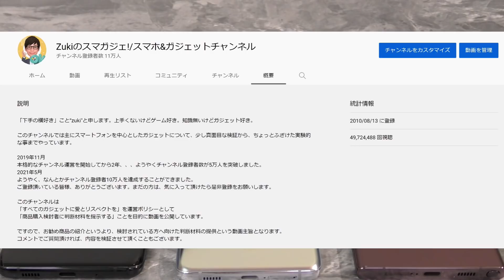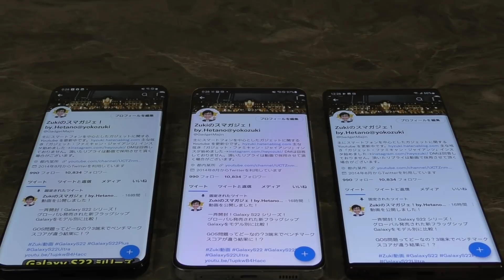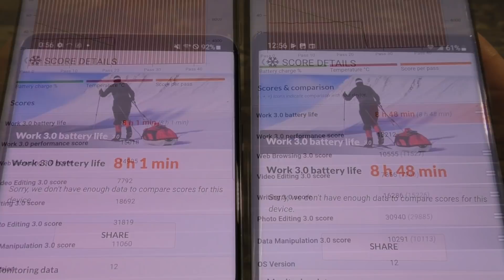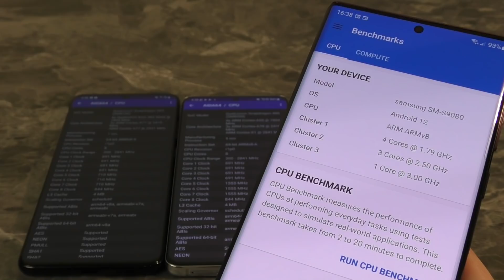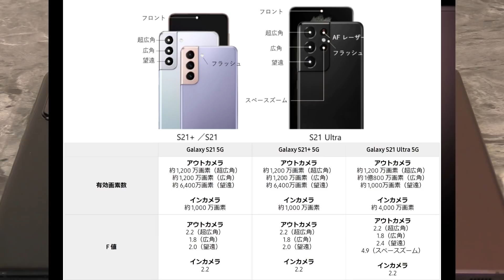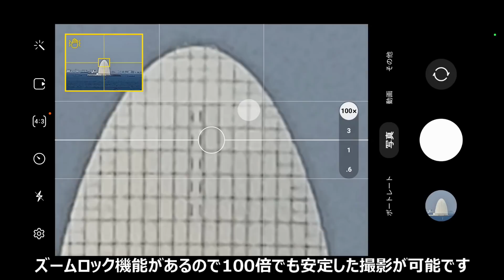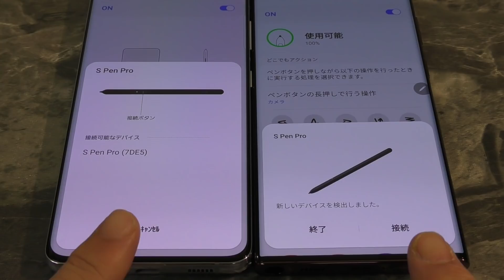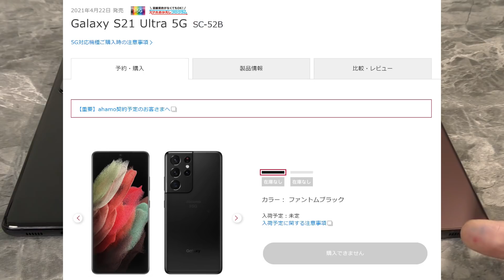Galaxy S22 Ultra 実機レビュー！どれくらい進化した？S21 Ultraからの買い替え・乗り換えは不要！？Galaxy S ウルトラ３世代比較！バッテリー持ちは悪くなった？カメラ性能は？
キャリアスマホや海外スマホを安く買うならイオシス

新1円スマホセールスタート！OCNモバイルONE音声SIMスマホセット！
最新スマホがMNPやオプション加入しなくても1万円以上オフ！？

OPPO A55s 5G 新規でもプランフリーで2万円引き！「スマホ乗り換え.com」

価格改定 y.u mobile でギガが永久繰り越し

‹チャプター›
00:00 今日の結論！
00:12 ハイ！Zukiです！
01:16 3端末の共通点と違い
02:14 ディスプレイを比較
03:58 バッテリーの持ちを比較
04:36 基本性能を比較
05:13 Geekbench5 のスコアを比較
05:45 Antutuベンチマークテスト
06:22 Antutuベンチマーク結果
06:51 カメラ比較
07:47 スペースズーム写真比較
09:04 動画撮影比較
11:23 Zuki的ファーストインプレッション！

コメント欄に記載しています

A：シャープは台湾企業です。（2016年～資本＆経営ともフォックスコングループ傘下です）
ただ、ランボルギーニがアウディ（ドイツ）傘下でありつつイタリアの会社という印象が強いのと同様、エンジニア等日本人を多数雇用し、本社も工場も日本にあるシャープは感覚的には日本企業という感じでしょうか。「国民機」というキャッチフレーズはターゲット層に年配の方が多いと思い、そうしています。

また、C・D・E・FについてはYouTubeの機能にある有料プロモーションメッセージをONにしています。

※動画内でご紹介している商品の提供状況について（A）※